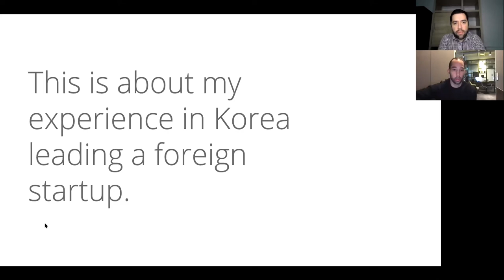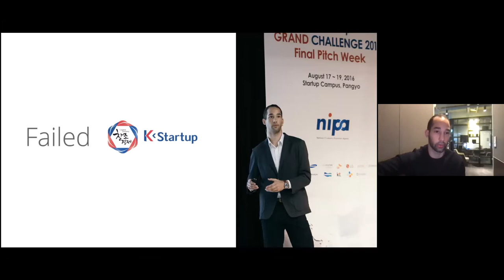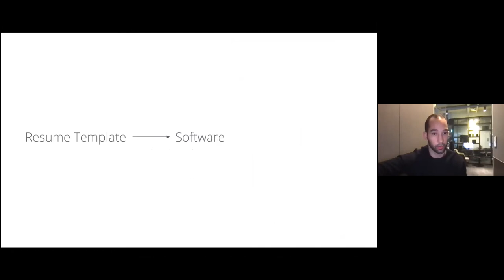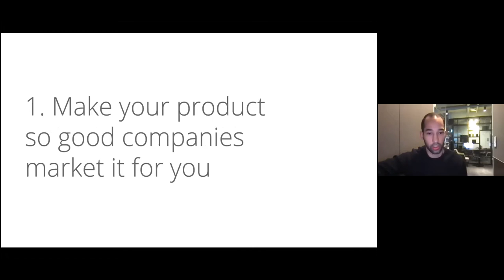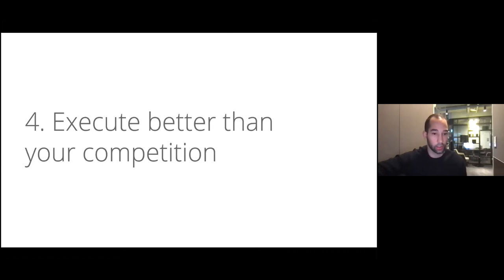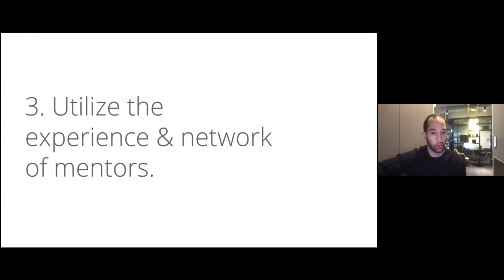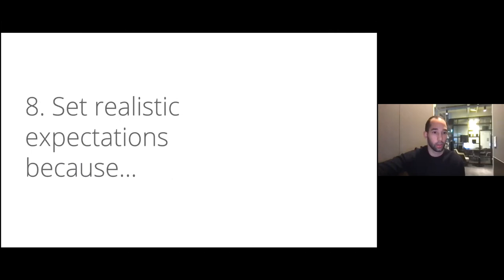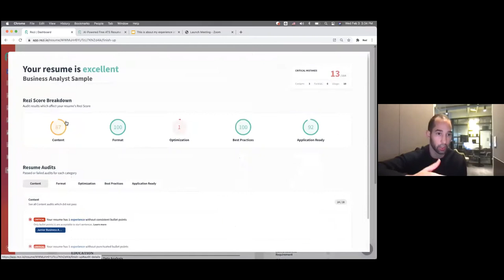Jacob Jacquet - Founder and CEO of Rezi